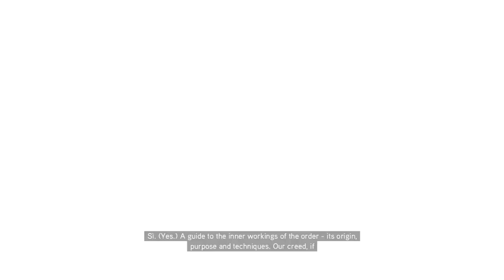Assassin's Creed 2 Gameplay Walkthrough Part 4 - Arrivederci (PC)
Assassin's Creed II is an epic story of family, vengeance and conspiracy set in the pristine, yet brutal, backdrop of a Renaissance Italy. Ezio befriends Leonardo da Vinci, takes on Florence’s most powerful families and ventures throughout the canals of Venice where he learns to become a master assassin.
EZIO, A NEW ASSASSIN FOR A NEW ERA Ezio Auditore da Firenze is a young Italian noble who will learn the ways of the assassins after his family was betrayed and he looks to seek vengeance. He is a lady’s man, a free soul with panache yet has a very human side to his personality. Through him, you become a master assassin.
RENAISSANCE ITALY Italy in the 15th century was less a country and more a collection of city-states where families with political and economic strength began to take leadership roles in cities like Florence and Venice. This journey through some of the most beautiful cities in the world takes place in a time in history where culture and art were born alongside some of the most chilling stories of corruption, greed and murder.
A NEW-FOUND FREEDOM You will be able to perform missions when you want and how you want in this open-ended world that brings back free-running and adds elements such as swimming and even flying to the adventure. The variety in gameplay adds another layer for you to truly play through the game any way you choose.
DYNAMIC CROWD Discover a living, breathing world where every character is an opportunity for the player. Blending in with the crowd is easier, working with in-game characters provide ample rewards but can also lead to surprising consequences.
BECOME A MASTER ASSASSIN Perfect your skills to become a master assassin where you brandish new weapons, learn to disarm enemies then use their weapons against them, and assassinate enemies using both hidden blades.